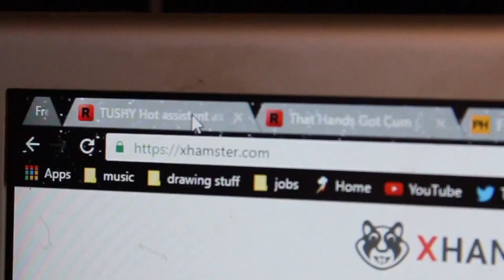Wishbone And The Amazing Odyssey | ColeoIsGameo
And what's the difference with camel toe and mistletoe